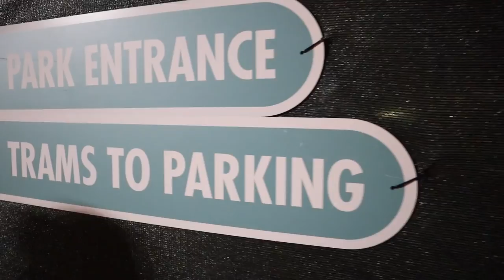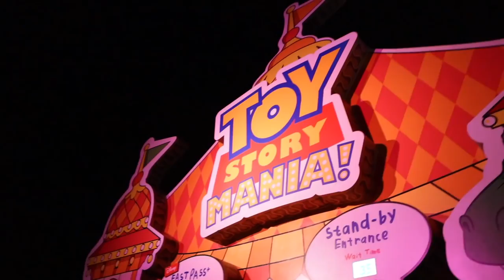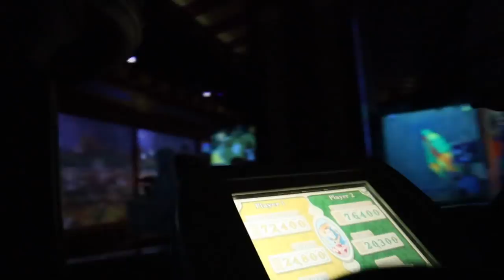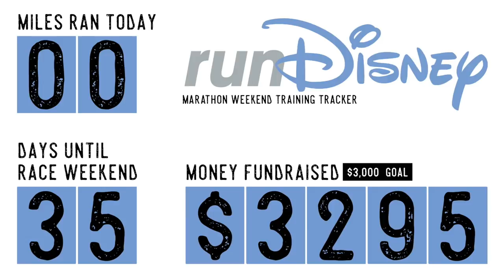Peter Talked Too Much Smack! | Hollywood Studios & AMC A-List's Newest Members!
Today we introduce Evie's guard dog bark! Isn't she the cutest? The adventure begins in Hollywood Studios where admit it's our favorite park at Christmas time. Flurry of Fun is in full swing and we are joined by so many vlogging friends. All of their channels are linked below. Peter talks way too much smack before getting on Toy Story Mania, and we enjoy a sweet treat from Woody's Lunch Box while the rest of the crew rides Alien Swirling Saucers. Jingle Bell Jingle Bam is the big finish! But what! We pull an old Brookhart Project move and see a late movie. We are officially AMC A-List's newest members!